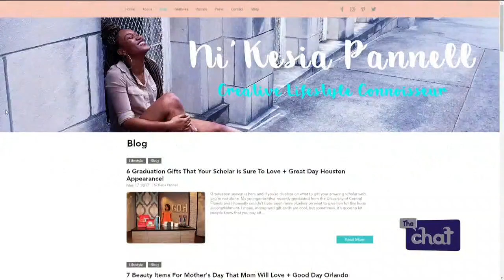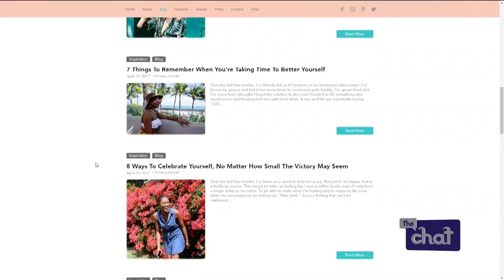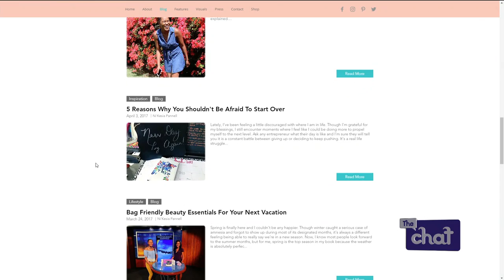The Chat Monday June 12: Nikessia Pannell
Nikessia Pannell